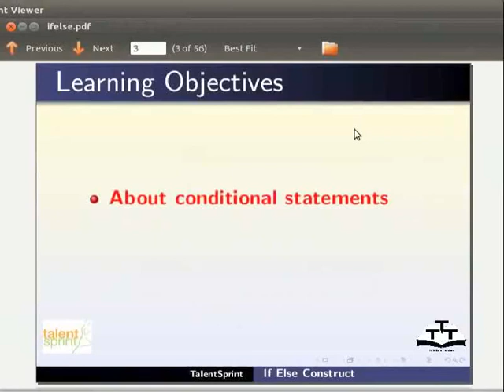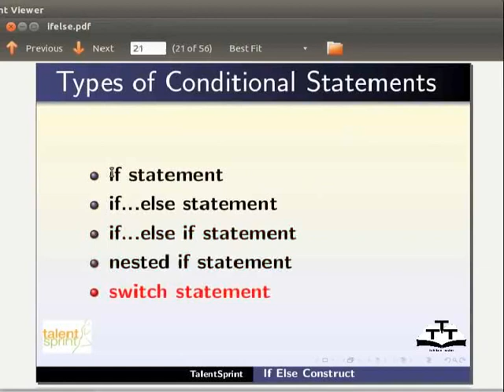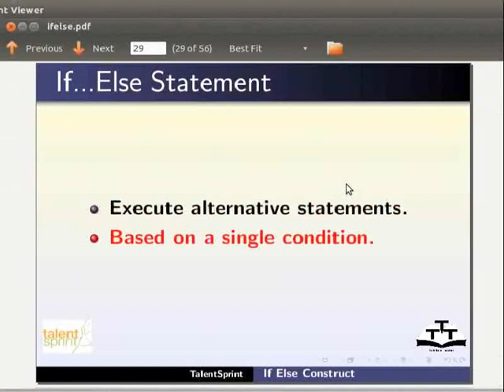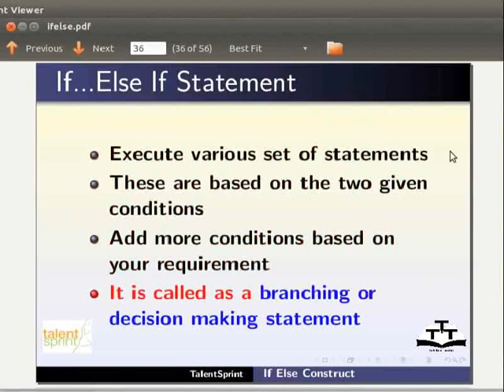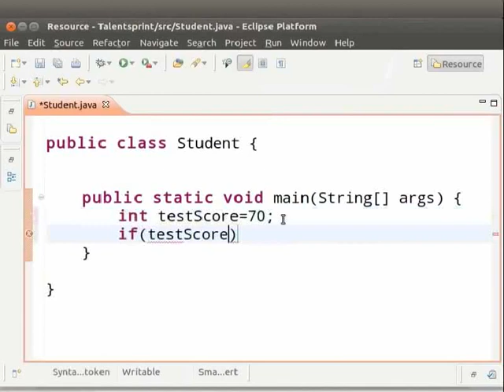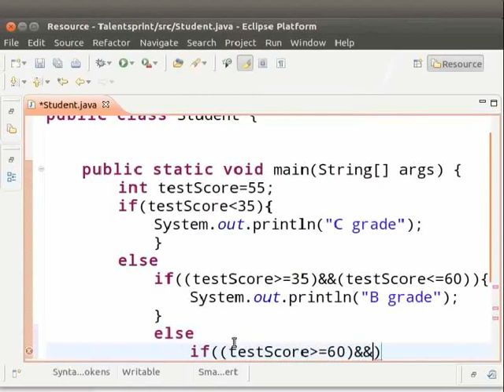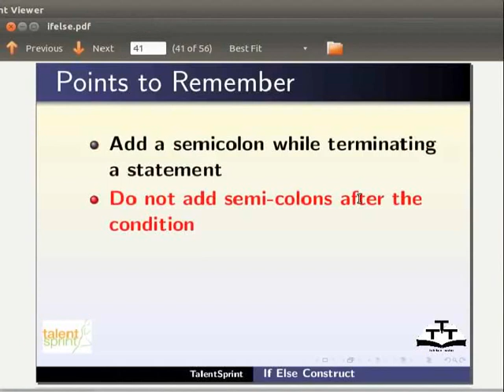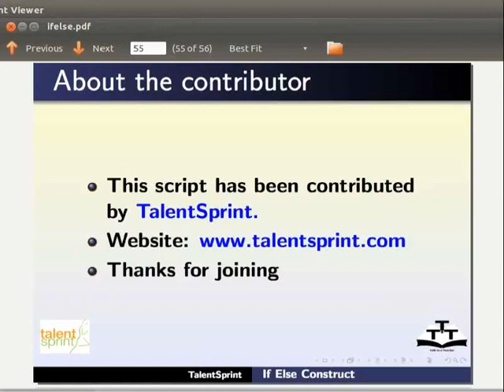if else - Malayalam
Conditional Statements
* if സ്റ്റേറ്റ്മെന്റിന്റെ ഉപയോഗം
* if സ്റ്റേറ്റ്മെന്റിന്റെ ഘടന
* if സ്റ്റേറ്റ്മെന്റ് ഉപയോഗിക്കുന്ന പ്രോഗ്രാം
* if else  സ്റ്റേറ്റ്മെന്റിന്റെ ഉപയോഗം
* if else സ്റ്റേറ്റ്മെന്റിന്റെ ഘടന
* if else  സ്റ്റേറ്റ്മെന്റ് ഉപയോഗിക്കുന്ന പ്രോഗ്രാം
* if else if സ്റ്റേറ്റ്മെന്റിന്റെ ഉപയോഗം
* if else if സ്റ്റേറ്റ്മെന്റിന്റെ ഘടന
* if else if സ്റ്റേറ്റ്മെന്റ് ഉപയോഗിക്കുന്ന പ്രോഗ്രാം